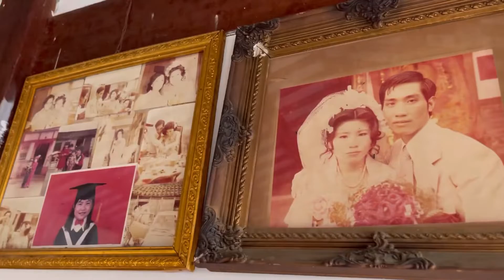台湾の昔の一軒家